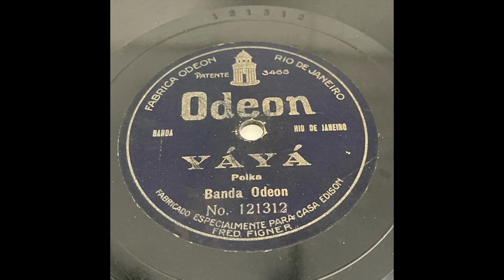Banda Odeon / Yáyá / Pelo Telephone / 1916 / Odeon / Brazil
Banda Odeon - Yáyá / Pelo Telephone
Label: Odeon – 121312, Odeon – 121313
Format: Shellac, 11", 76 RPM
Country: Brazil
Released: December 1916

A  Yáyá
Written-By [Uncredited] – M. Martins

B  Pelo Telephone
Written-By [Uncredited] – E. Santos

Manufactured By – Fábrica Odeon
Manufactured For – Casa Edison Fred Figner